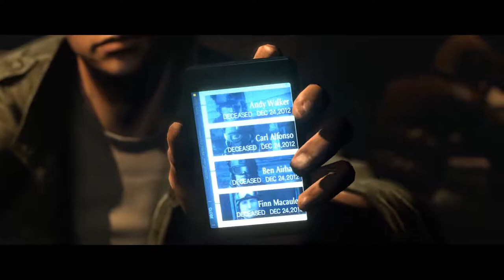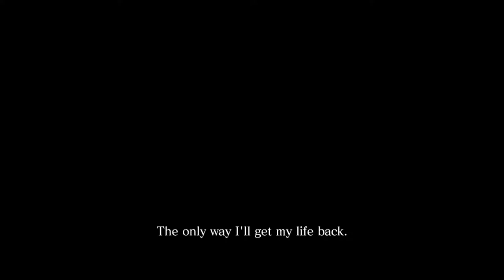Let's Play Resident Evil 6 Co-op - Chris Episode [1] - Heading to China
Time to switch perspectives to Chris and Piers!

Resident Evil 6 is owned by Capcom.